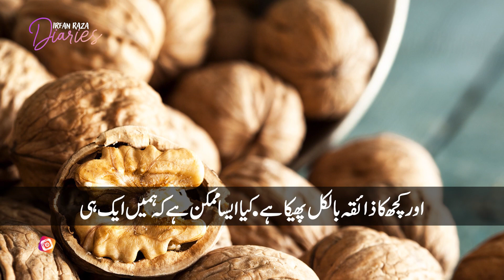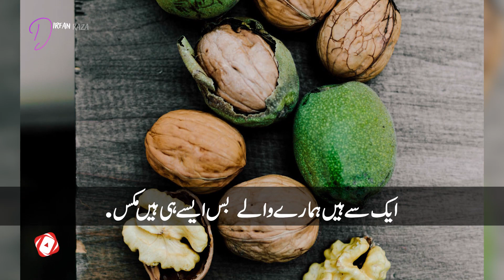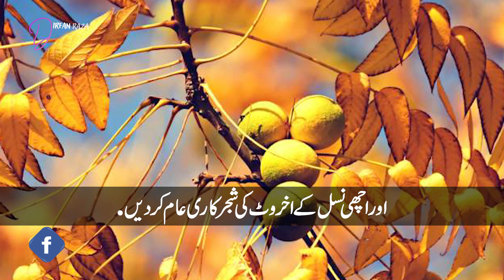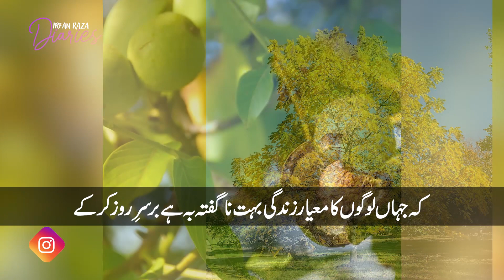Pakistan main Akhrot ki dastaan | Irfan Raza Diaries